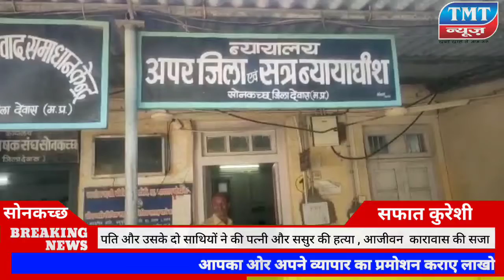पति ने की पत्नी और ससुर की हत्या , कोर्ट ने सुनाई आजीवन कारावास की सजा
सोनकच्छ ब्रेकिंग
सोनकच्छ द्वितीय अपर जिला सत्र न्यायालय में दोहरे हत्याकांड में फैसला सुनाया पत्नी और सासुर की धारदार हथियार हत्या कर दोहरे हत्याकांड को अंजाम देने वाले आरोपी पति और उसके दो साथियों को आजन्म कारावास सजा एव 11 हजार रुपये के अर्थण्ड से दण्डित किया।            26 जून 2018 इंदौर निवासी आरोपी विशाल व्यास अपनी पत्नी और सासुर को  शिवपुरी इंदौर ले जा रहा था रास्ते मे पत्नी सासुर से कुछ कहासुनी हो गई थी तब  आरोपी ने  सोनकच्छ नगर के समीप एक सूनसान जगह पर कार रोक कर आरोपी पति विशाल ने अपने दो साथी  सुन्नी गुप्ता ओर सूरज ठाकुर के साथ मिलाकर अपनी पत्नी रजनी व्यास ओर सासुर महेश उपाध्याय की धारदार हथियार से गाल रेत कर हत्या कर चेहरे पत्थर से सर कुचलकर शव को जलाने का प्रयास किया था । करीब 3 वर्ष तक चले अंडर ट्रायल चले इस प्रकरण आज न्यायाधीश ने फैसला सुनाया ओर आरोपी को दोहरे हत्याकांड का दोषी पाते हुवे आजन्म कारवास की सजा सुनाई